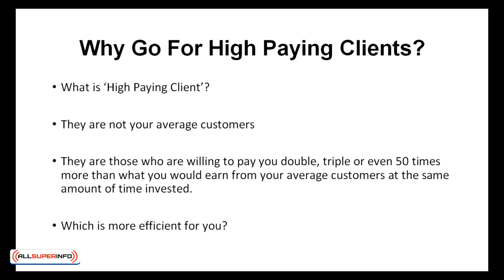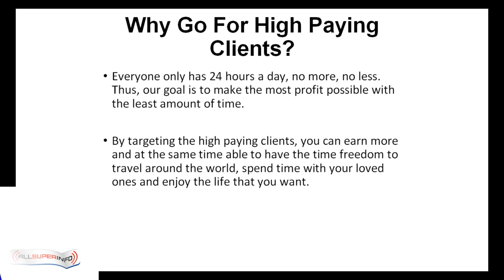1 Why Go For High Paying Clients